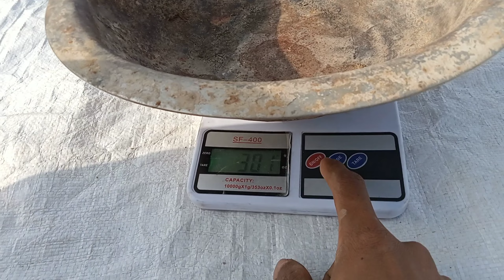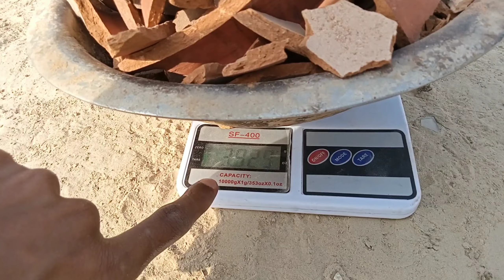खाली मटके का वजन और टूटे मटके का वजन देखकर आप चोंक जाओगे ? Experiment guruji